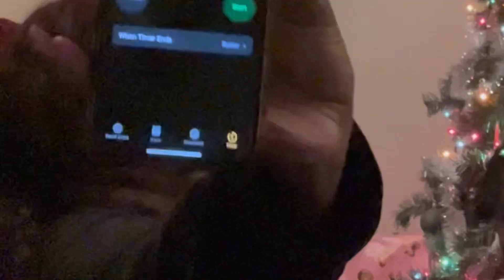GINGERBREAD KIDS contest (2 rounds🥊)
ITS YA GIRLLL !!!  I LOVE YOU ALL if you are new here to my channel HEY HEY 🫶🏾❤️.
MELIY GANG DON’T forget be blessed!

SUBS ~ 42
GOAL ~ 1k

1️⃣ FAQ:
2️⃣ PISCES GANG 🤘🏾
3️⃣ 20 💕
4️⃣ creativity 🥰